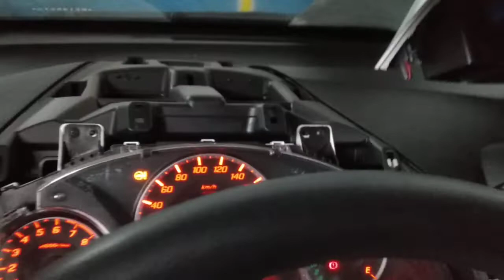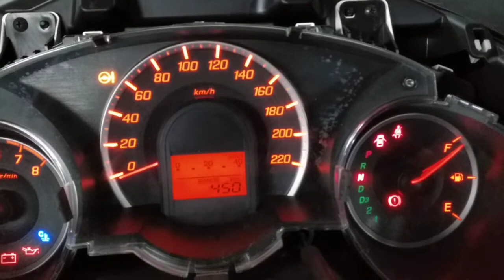ILUMINAÇÃO PAINEL AR-CONDICIONADO - HONDA NEW FIT